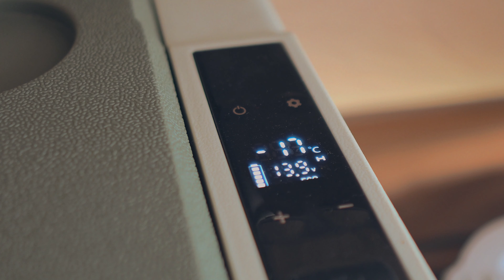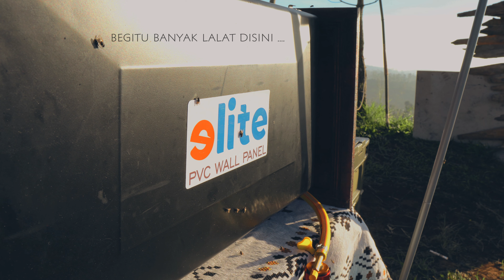Camping kami menunggu sunrise di Pallima Hills, Tenda Naturehike Village 13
termasuk camping ground yang sedang viral pallima hills mempunyai lokasi tertata dengan pemandangan yang indah, sunrise yang istimewa disini, saaat malam suhu dingin sekali, tapi saat siang lumayan panas,
yang kurang nyaman disini adalah banyak sekali lalat, untung tenda kami dilengkapi dengan jaring mesh penutup, sehingga saat makan kita bisa aman dari gangguan ribuan lalat...